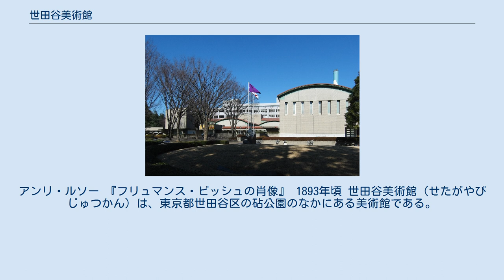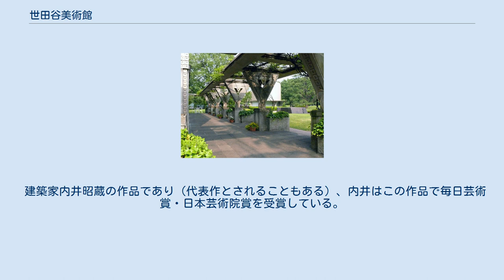世田谷美術館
アンリ・ルソー 『フリュマンス・ビッシュの肖像』 1893年頃 世田谷美術館（せたがやびじゅつかん）は、東京都世田谷区の砧公園のなかにある美術館である。
 1986年に開館し、当初から素朴芸術と呼ばれる正規の美術教育を受けていない非専門家による作品を収集してきた。
それは世田谷という暮らしと密接した地域だからこその、身近に親しまれる芸術を志向したことによる。
開館当初に「芸術と素朴」展を開催した（素朴派）。
そうした芸術は今日アウトサイダー・アートとして知られる。
 パーゴラ。
この正三角形のモティーフが建物各所に用いられている。
 サンクンガーデンおよび渡り廊下。
 1986年（昭和61年）3月30日開館。
 砧公園の一角に位置する。
竣工は1985年、延床面積は8,223m2、建築面積は4,882m2の鉄筋コンクリート造。
 建築家内井昭蔵の作品であり（代表作とされることもある）、内井はこの作品で毎日芸術賞・日本芸術院賞を受賞している。
 地下1階・地上2階で、公園の背の高い木々に埋まるように有機的な平面形状で展開される建築物である。
統一された正方形の凹凸でコンクリートに表情を造り、正三角形のトラス状の柱を全体の共通モチーフとして多用するなどの特徴的なディテール設計についても評価が高い。
 区内に住んでいた画家の住まいを美術館としたもの。
 老朽化したアトリエを解体、新築したもの。